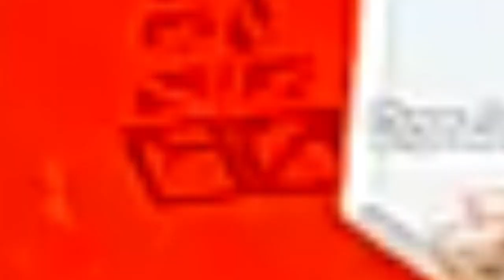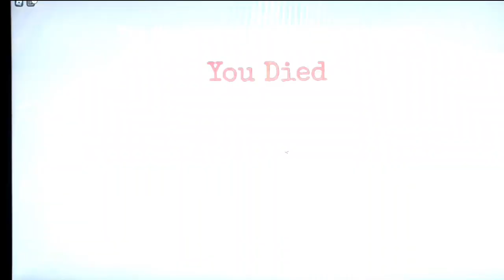O Chão é Lava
Escapando da lava!!!
Este é um canal sobre diversos conteúdos, o mais importante é se divertir!